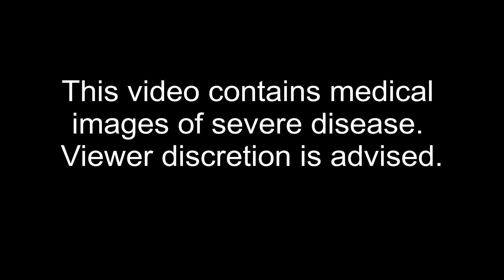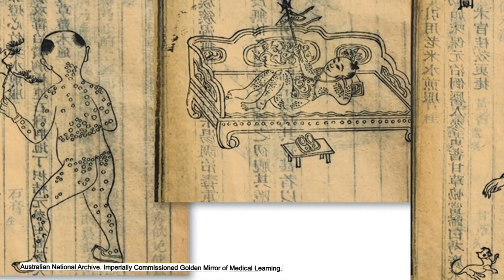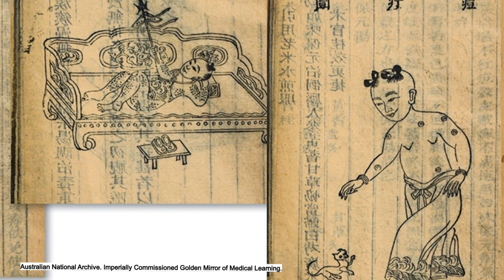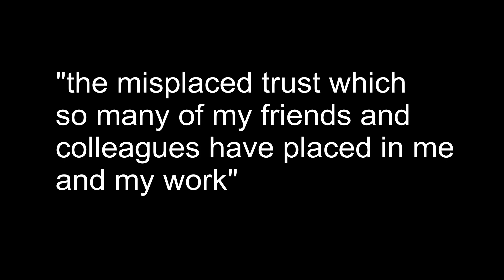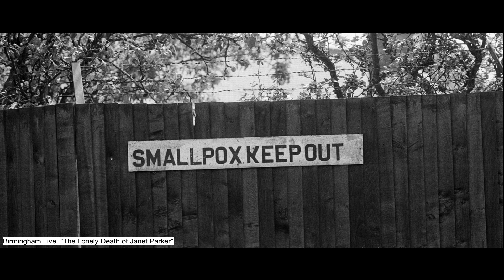The Tragic Story of The Last Victim of Smallpox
This video covers the events surrounding the infection of Janet Parker with smallpox while working as a photographer at an English Medical School.  In 1978, smallpox had been wiped out thanks to a global vaccination effort but it was still being researched in a handful of labs. One of these labs was where she had caught it. The infection led to nationwide panic and to her death.  The events led to the criminal prosecution of the school and a large government investigation.  A mass quarantine effort occurred, as well as the death of 3 people, and panic across the world as it was thought to have been eradicated at that point. Only a few labs in the world still contained smallpox.

"Moaning of the Dead, A.wav" by InspectorJ of Freesound.org

Timecode
0:00 - The Death of Janet Parker
2:51 - Two More Deaths
5:26 - The Source of the Infection
7:22 - Community Response
8:20 - Prior Smallpox Lab Leaks in England